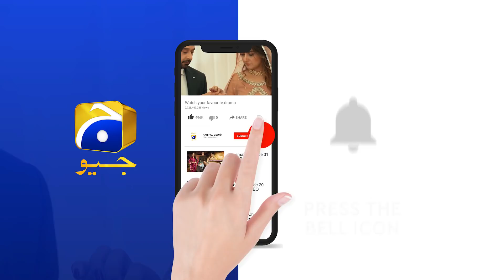Khudgarz Mahi - Sirf Apna Sakoon....